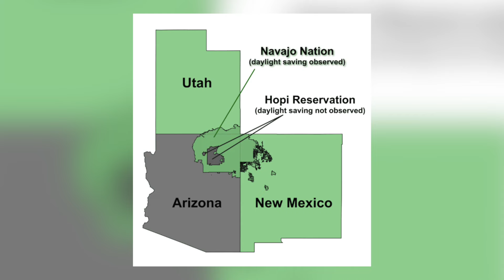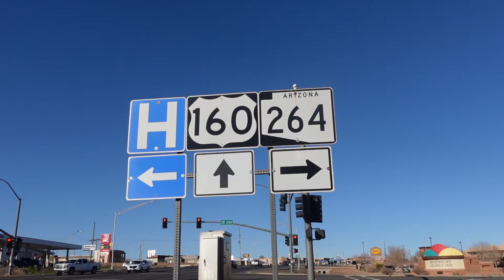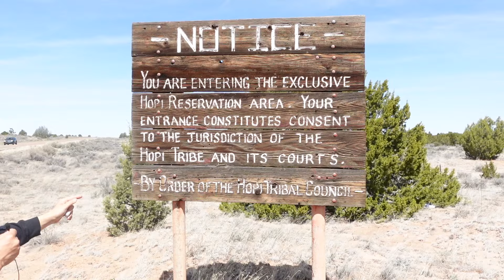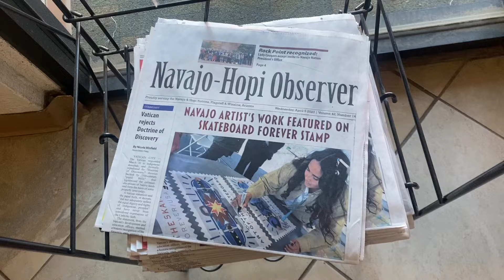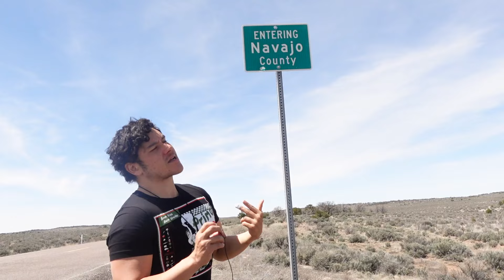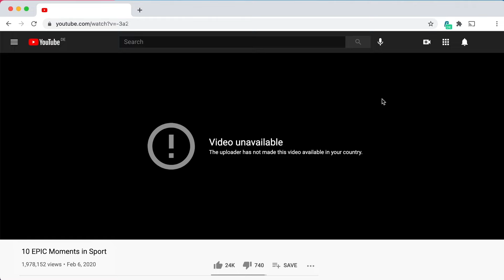The ONLY PLACE ON EARTH you can cross 7 TIMEZONES in 2 hours....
Check out SURFSHARK and use the code GEONOW for a free 3 months

Also Thank you Auke from atlasova for helping with this video!

1905 N Wilcox ave, # 432